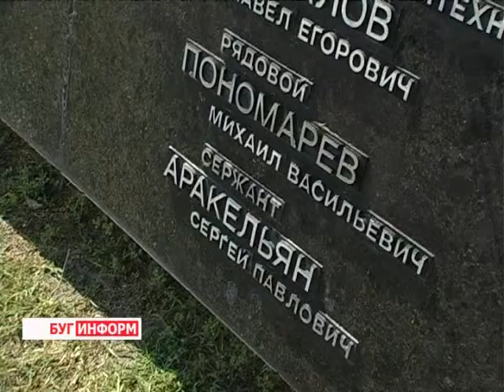2013-07-12 г. Брест Телекомпания "Буг-ТВ". Визит парламентской делегации Армении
Визит парламентской делегации Армении в г. Брест, встреча с губернатором региона К. Сумаром.
В последний рабочий день, 12 июля,  в город Брест прибыли члены парламентской  делегации Республики Армения, которые находятся в Беларуси в рамках проведения седьмого заседания Межпарламентской комиссии по сотрудничеству Национальных собраний двух стран.
В ходе визита члены делегации встретились с главой региона Константином Сумаром и посетили мемориал «Брестская крепость -- герой».